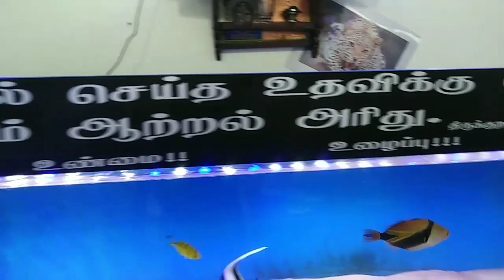marine fish tamil